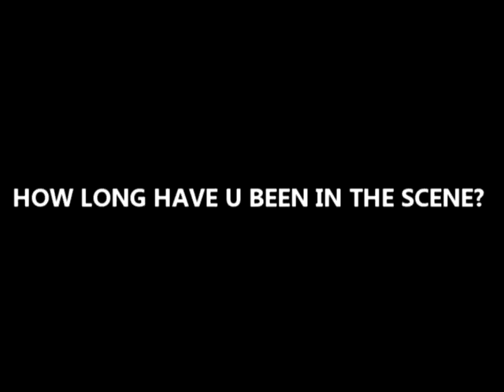Spray As You Go T.V - D-BO Interview